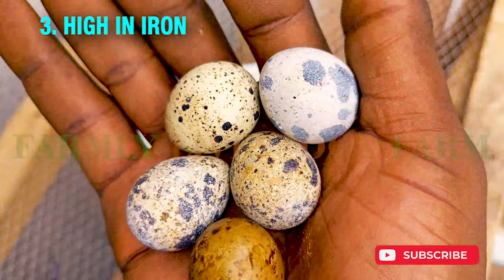This is Why 10 Amazing Health Benefits of Quail Eggs is Going Viral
"Discover the incredible health benefits of quail eggs! In this video, we'll explore ten reasons why quail eggs should be a part of your diet. From boosting your immune system and improving brain function to promoting healthy skin and aiding in weight loss, quail eggs are a nutrient-packed superfood. We'll also explore the unique properties of quail eggs, including their smaller size and higher nutrient concentration than chicken eggs, and how to incorporate them into your meals. Don't miss out on the amazing health benefits of quail eggs - watch this video today!"